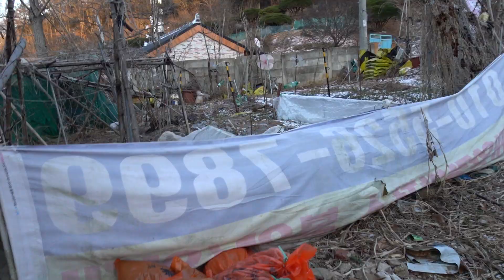산촌마을을 지키고 있는 귀여운 삼색이 고양이...Cute three-color cat guarding the mountain village...Jeonju...全州市.. KOREA